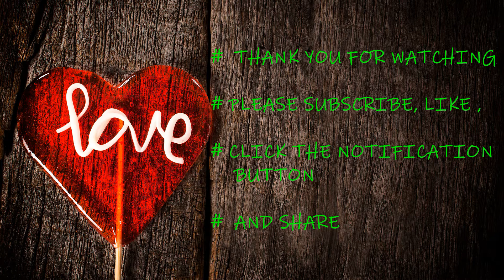Stir Fry Beef with Jalapeno Hot Pepper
Hello Friends!

I love to cook as I find it enjoyable and fun. Best of all, the results are edible I love tweaking traditional comfort food recipes to make it easier and no-fuss. Please join me as I share some of my family recipes with you.

Location: Malaysia/Australia